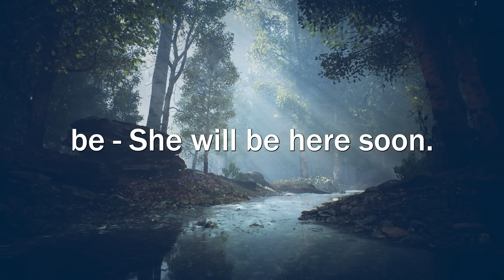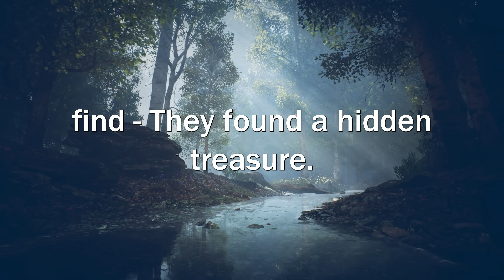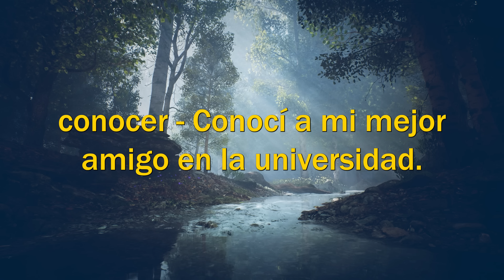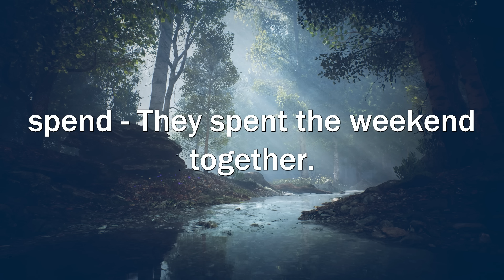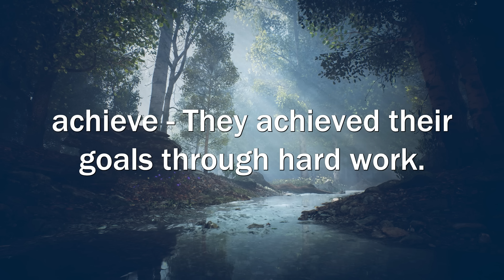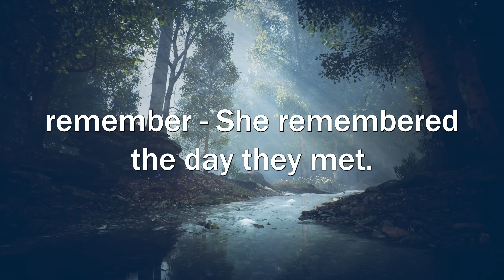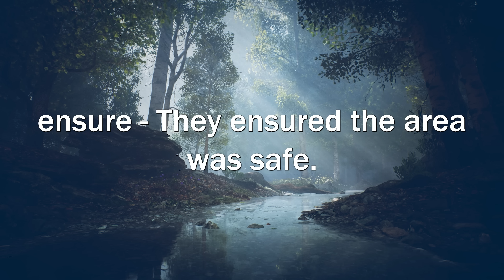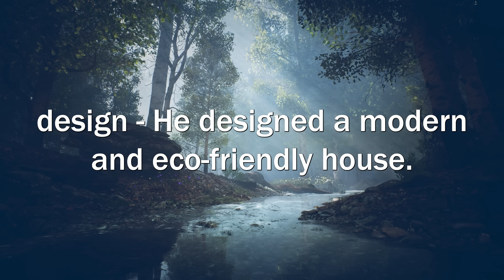200 VERBOS para HABLAR en INGLÉS / ¡APRENDE estos 200 VERBOS en INGLÉS y PRACTICA con FRASES! (2023)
✅¿Quieres APRENDER INGLÉS en MENOS de 8 MESES?

¡Hola! 🤗👋 ¡Bienvenidos a nuestro canal de Youtube! En este video, 📹 vamos a enseñarte los verbos más importantes en inglés y frases útiles para que puedas practicarlos! 💪
Sabemos que aprender inglés puede ser un desafío, especialmente cuando se trata de la gramática y la conjugación de verbos. ¡Pero no te preocupes! 😎 Hemos preparado esta formación especial para ti, ¡para que puedas mejorar tu habilidad en el idioma inglés! 🌟🤓

RECURSOS GRATUITOS de YouTalk TV+

1.-👨‍🏫 PRESENTACIÓN / WEBINAR GRATUITO + GUÍA Cambia tu inglés en 1 semana, háblalo en 8 meses

Gracias! @carlosmonaj y @franmonaj